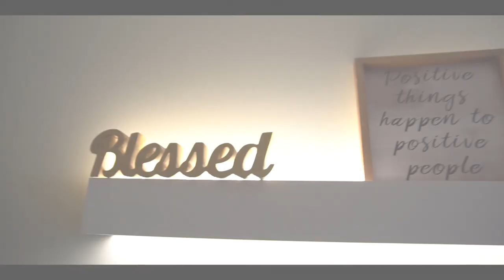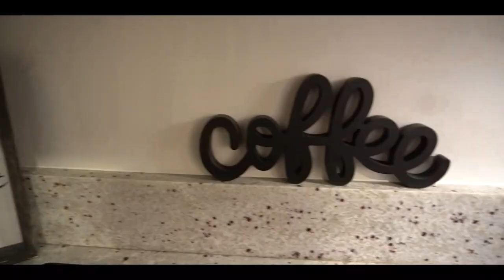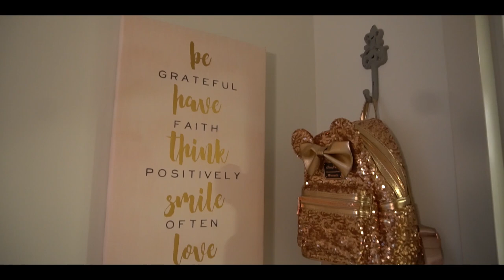MCTV Marist Cribs: North End Housing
Special thanks to Marist College Television, the student-run film club on campus, for allowing us to share this awesome project by Tony Crabal '21. Tony explores one of the best looking apartments at Marist new North End Housing.